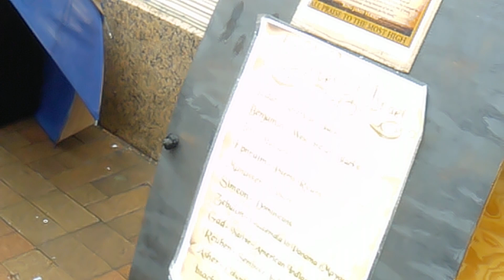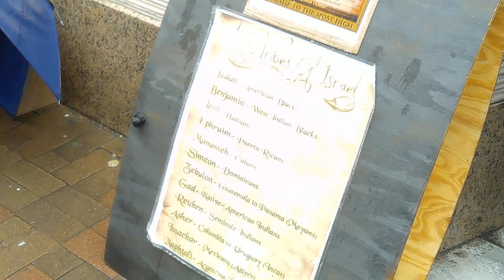WE'RE OUT HERE TO WARN U BEFORE ALL HELL BREAKS LOOSE